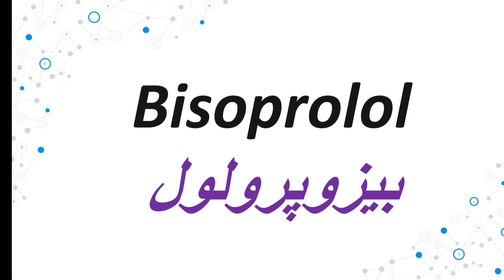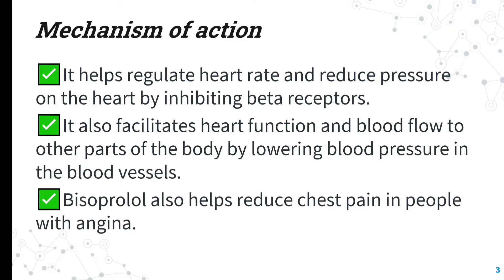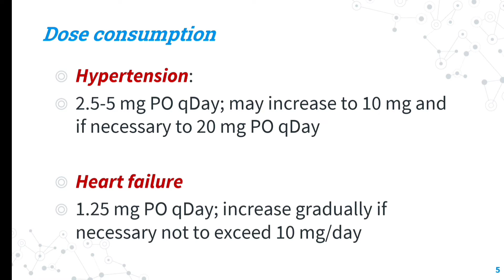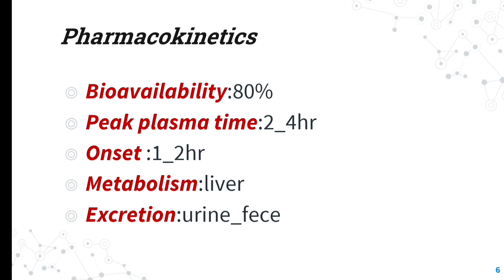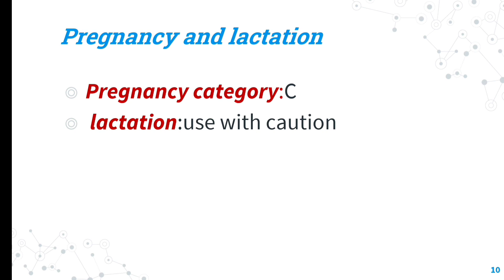داروی بیزوپرولول |bisoprolol| چیست؟ دوز مصرفی و عوارض مصرف بیزوپرولول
✅بیزوپرولول:
داروی بیزوپرولول چیست؟ دوز مصرفی و عوارض مصرف بیزوپرولول،
سلام، امیدوارم حالتون خوب باشه و سلامت و تندرست باشید، امروز میخوام در مورد داروی بیزوپرولول باهاتون صحبت کنم و اطلاعاتی رو مربوط به این دارو باهاتون به اشتراک بزارم، اطلاعاتی از قبیل، کنترل فشار خون با بیزوپرولول، رفع نارسایی قلبی با بیزوپرولول، رفع انژین قلبی با بیزوپرولول و دوز مصرفی بیزوپرولول و عوارض مصرف بیزوپرولول،داروی فشارخون بیزوپرولول، پیشگیری از سکته قلبی با بیزوپرولول،

✅بیزوپرولول:
بیزوپرولول دارویی متعلق به گروه داروهای قلبی و عروقی از نوع بتا بلاکرها است که برای کنترل فشار خون، رفع نارسایی قلبی، رفع انژین قلبی و پیشگیری از سکته قلبی  از این دارو استفاده میشود،

✅مکانیسم بیزوپرولول:
✅با مهار گیرنده های بتا به تنظیم ضربان قلب و کاهش فشار روی قلب کمک می کند.
 ✅همچنین با کاهش فشار خون در رگ های خونی، عملکرد قلب و جریان خون به سایر قسمت های بدن را تسهیل می کند.
 ✅بیزوپرولول همچنین به کاهش درد قفسه سینه در افراد مبتلا به آنژین کمک می کند.

✅bisoprolol:
bisoprolol is a cardiovascular medicine (beta blocker), which used for, hypertension, heart failure, angina, stroke prevention.

✅mechanism of bisoprolol:
✅It helps regulate heart rate and reduce pressure on the heart by inhibiting beta receptors.
✅It also facilitates heart function and blood flow to other parts of the body by lowering blood pressure in the blood vessels.
✅Bisoprolol also helps reduce chest pain in people with angina.

✅در این ویدیو موارد زیر در مورد داروی بیزوپرولول مورد بررسی قرار میگیرد،
🟢بیزوپرولول چیست؟
🟢کاربرد بیزوپرولول
🟢نحوه(چگونگی) مصرف بیزوپرولول
🟢مکانیسم (نحوه عملکرد) بیزوپرولول
🟢اشکال دارویی بیزوپرولول
🟢دوز مصرفی بیزوپرولول
🟢داروهای مشابه بیزوپرولول
🟢عوارض مصرف بیزوپرولول
🟢توصیه های مصرف بیزوپرولول
🟢مصرف بیزوپرولول در بارداری و شیردهی

همیشه سالم و سرزنده باشید❤🌸